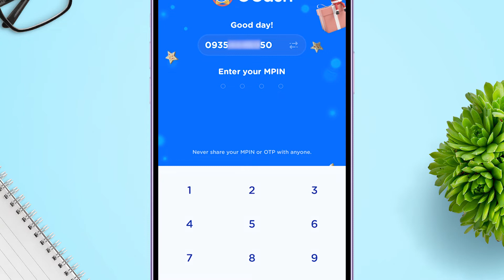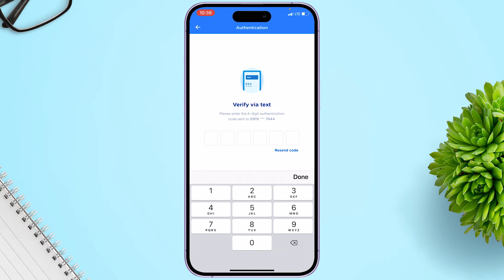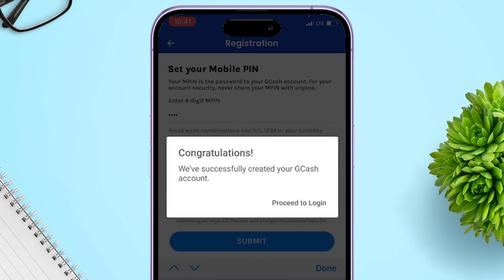Gcash 2023 Multiple Account Guidelines | Switch Account | Registration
Sa videong ito ipapaliwanang natin ang kahalagahan ng pagakakaroon ng maraming Gcash accounts at kung papaano mag switch ng cellphone number. Pagkatapos mag dagdag ng bagong phone number, account registration naman ang kasunod. Same process lang for 3rd, 4th and 5th account.

*🕰 TIMESTAMPS:*
00:00 Multiple Account Guidelines
01:28 Switching Account
02:19 Gcash Account Registration

*🔍 RELATED SEARCH:*
How to create Gcash account 2023
How to register in Gcash 2023
How to get verified in Gcash 2023
Paano gumawa ng gcash account 2023
Paano magpa fully verified sa gcash 2023